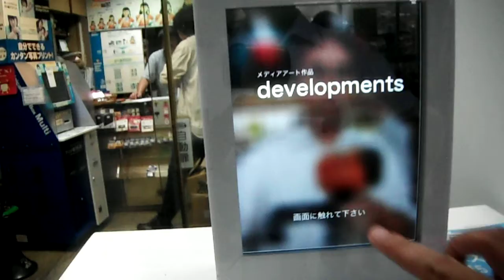DSCF4728新宿クリエイターズ・フェスタ2015新宿区中井でプロジェクションマッピング20150831カメラ